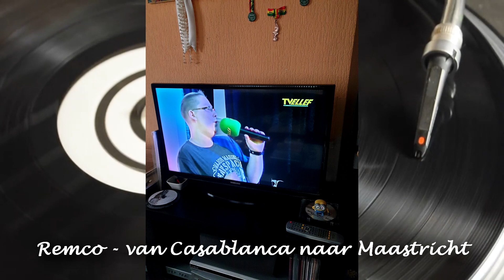Remco Vrancken - van Casablanca naar Maastricht